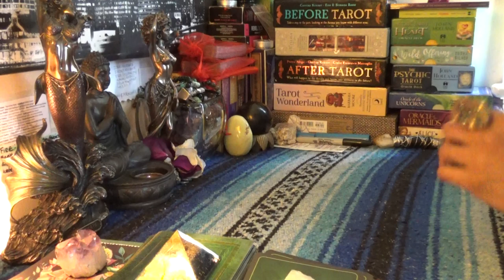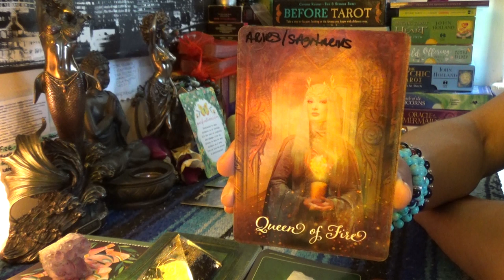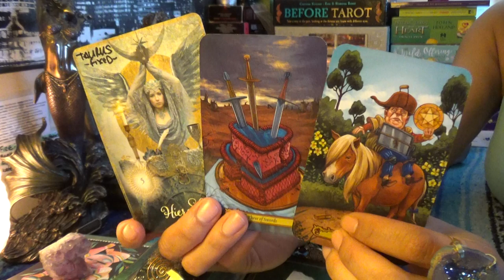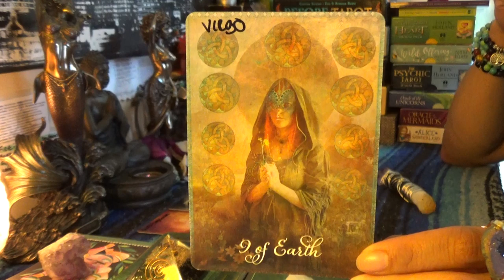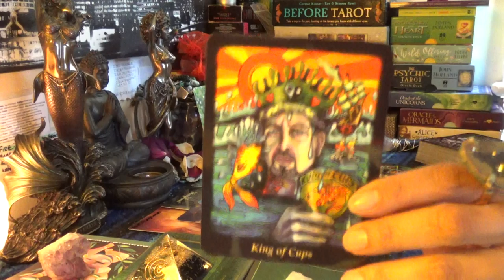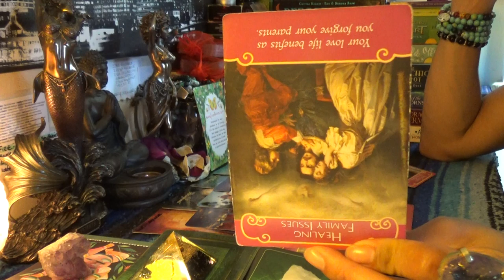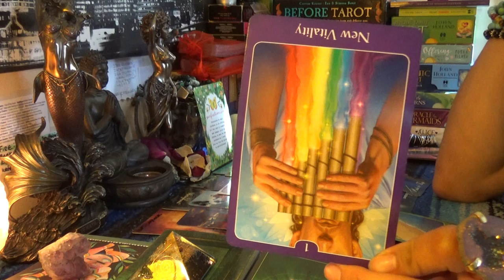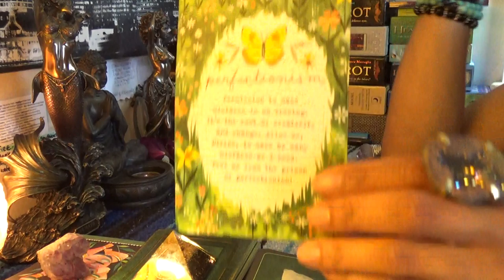♉️TAURUS APRIL 2019♉️TEAMING UP FOR THE TAKE DOWN WITH UNUSUAL ALLY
♉️TAURUS APRIL 2019♉️TEAMING UP FOR THE TAKE DOWN WITH UNUSUAL ALLY...Hide your wife...hide your kids...there is a scammer in the mist. The tea comes in the source of a very unexpected and unusual ally👉🏾👉🏾👉🏾watch the full video on YouTube 💁🏽‍♀️Make sure you like and subscribe to my YouTube so you don’t miss a thing